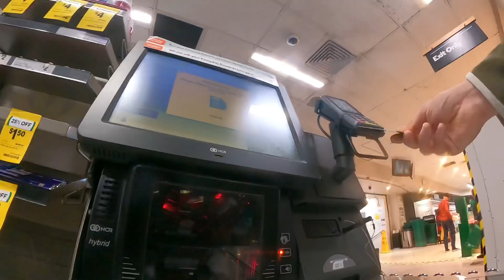シドニー のバスキングの集会に潜入する奴 靴磨き世界一周アジア編9日目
【自己紹介】
2021年4月6日〜靴磨き日本一周ママチャリ旅　Now